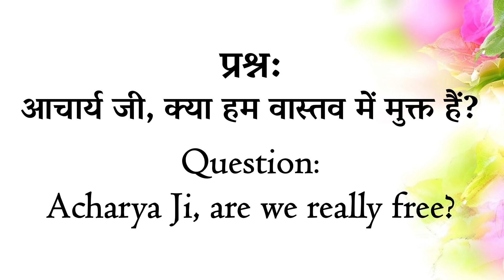मुक्ति व बंधन दोनों ही में रहने के लिए मुक्त है मनुष्य || आचार्य प्रशांत (2015)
वीडियो जानकारी: अद्वैत बोध शिविर, 16.8.15, ग्रेटर नॉएडा, उत्तर प्रदेश, भारत

प्रसंग:
~ मुक्ति क्या है?
~ मनुष्य में ही मुक्ति की चाह क्यों उठती है?
~ क्या मुक्ति साधना कर के ही मिल पाये गी?
~ मुक्ति क्यों आवश्यक है?
~ मन कैसे जाने की मुक्ति क्या है?
~ क्या मन पर चलने को मुक्ति कहा जाता है?
~ मुक्ति क्या है?
~ मुक्ति ज़रुरी क्यों है ?
~ क्या हम वास्तव में मुक्त है?
~ बंधन क्या है?
~ बंधनों को पहचानने में चूक कहाँ होती है?
~ बंधन हमें अच्छे क्यों लगने लगते हैं?
~ क्या हम बंधन को बंधन की तरह देख पाने में सक्षम हैं?